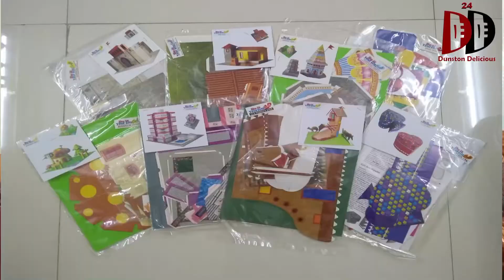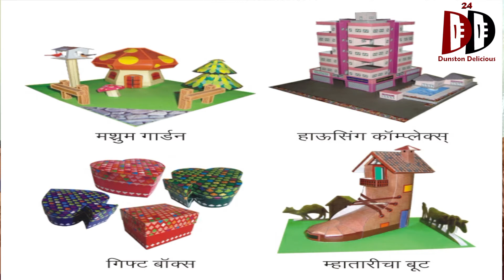Ashwini Deodhar | Chaitra Gauri Creation | अश्विनी देवधर | चैत्रागौरी क्रिएशन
Chaitra Gauri Creation
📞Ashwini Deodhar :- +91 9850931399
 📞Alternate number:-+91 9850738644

Thank for watch this video
Dunston Delicious